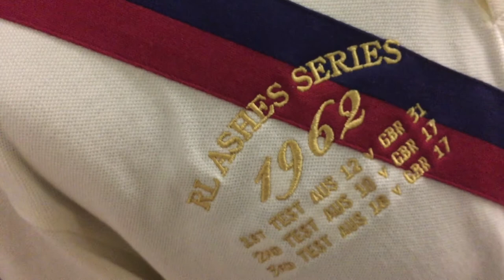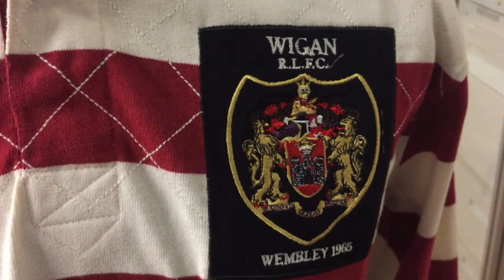THE HALL OF FAME COLLECTION BY ELLIS RUGBY - BILLY BOSTON (WIGAN & GREAT BRITAIN)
Welshman Billy Boston earned ‘cult hero’ status at Wigan, a club where he scored almost 500 tries during his 15 year spell. After learning his trade in Rugby Union during his junior days, Billy switched codes at the age of 19.
The Billy Boston Hall of Fame collection includes a Wigan Polo inspired by Boston’s two try performance in the Challenge Cup Final when Wigan defeated Hull FC by 30-13 in 1959. The Wigan jersey is inspired by Boston and the Wigan team of 1965 who defeated Hunslet 20-16 in the Challenge Cup Final at Wembley.
In addition a Great Britain Rugby League Polo and Jersey celebrating the 1962 Great Britain Ashes winning team down under. Boston scored two superb tries in the 2nd Test to clinch the series.
With every sale a donation is made to the charity Rugby League Cares that helps players transition out of the sport, and supports players past and present who are enduring poor health or hardship.